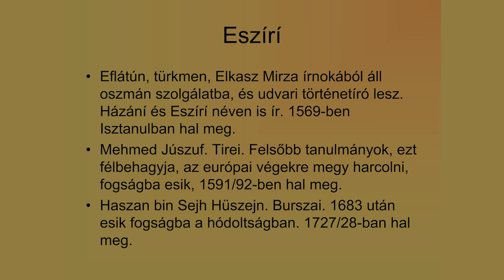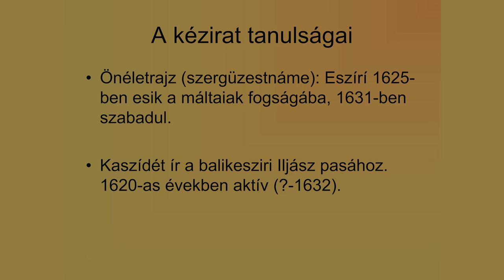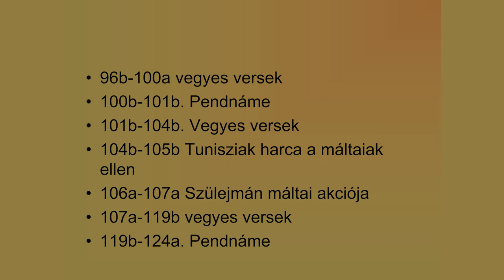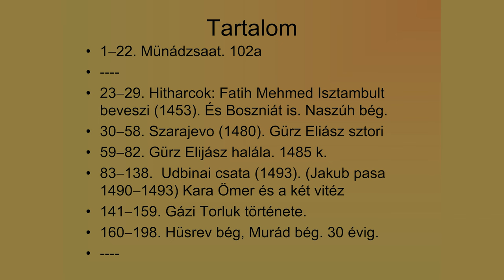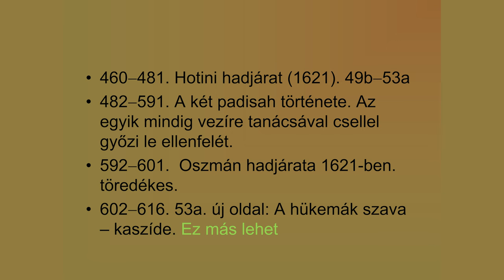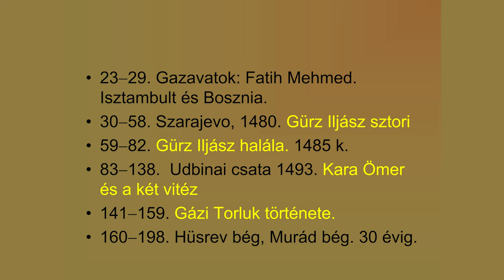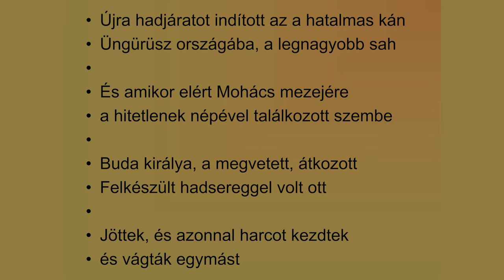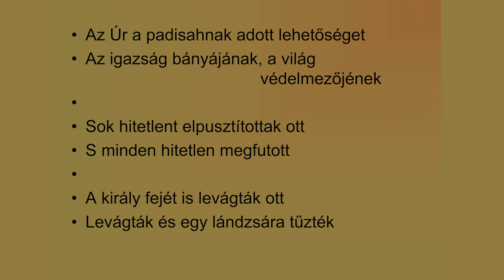Dr. Sudár Balázs: Mohács egy 17. századi oszmán krónikában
A Duna-Dráva Nemzeti Park Igazgatóság szervezésében Mohácson, a Selyemgyárban 2023. december 7-én lezajlott "Mohács500 konferencia" előadása - Dr. Sudár Balázs: Mohács egy 17. századi oszmán krónikában címmel